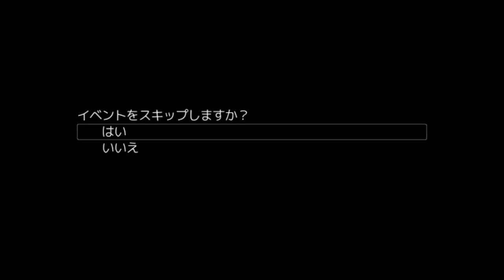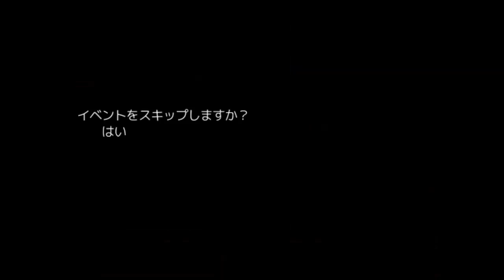【新作東方RPG】 十六夜さんが「風霊戦霧境(紅魔館)」をプレイ その2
製作者
haruka様

　・2ch某所勇士様

　～音楽素材～
　・Liberty Music Room様（閉鎖しました）
　・東方アレンジ耳コピスレッドまとめ（閉鎖？　しました）

　・RPGツクールVX和素材集